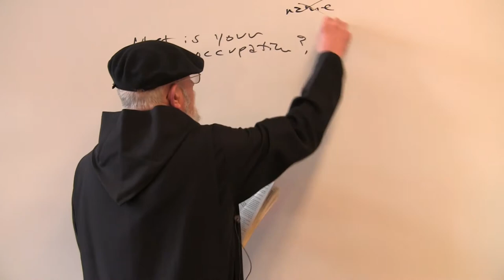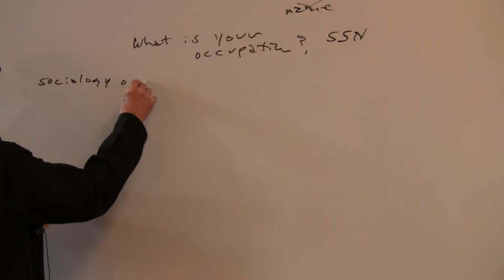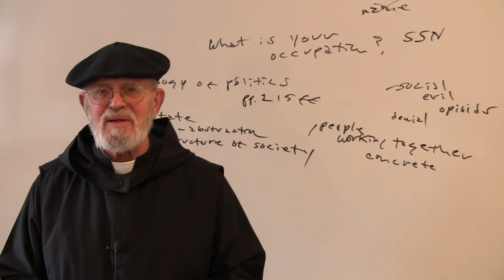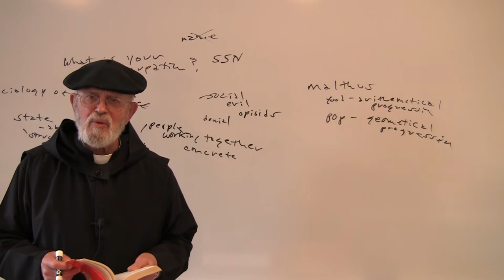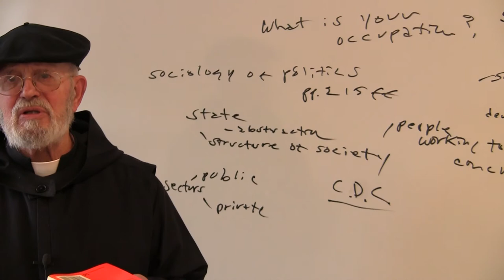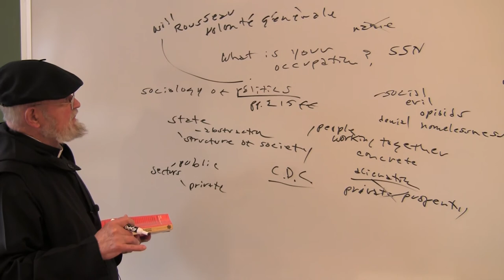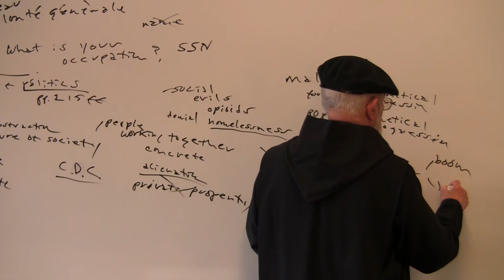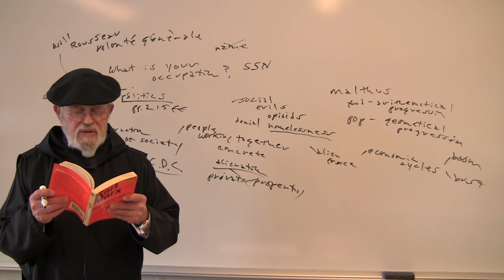PHL 333: Social Philosophy: Week fourteen, lecture one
Fr. George Seidel, OSB, uses Marx's questionnaire to discuss his view on social ills and the state.